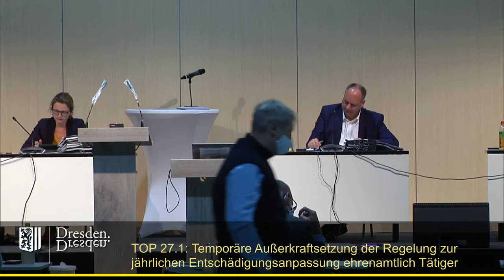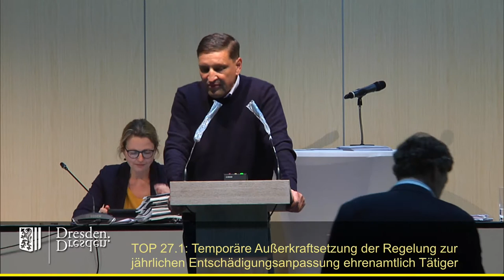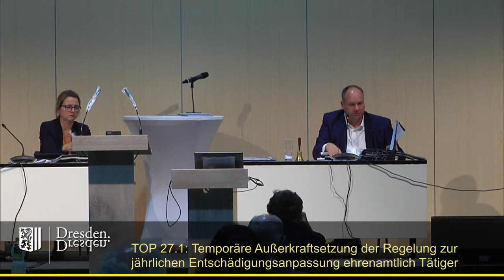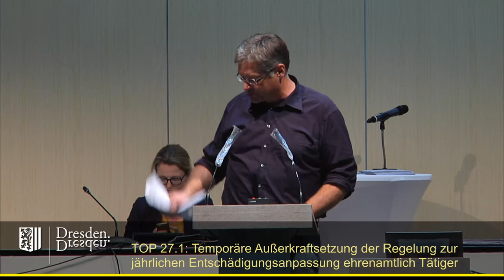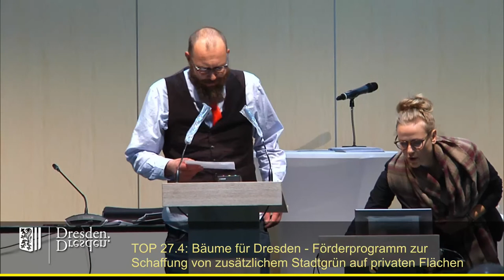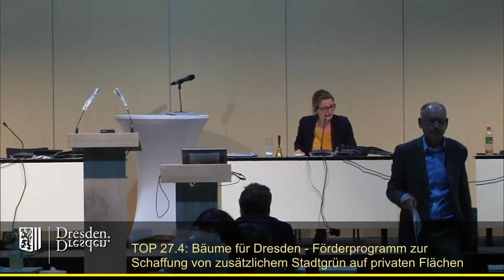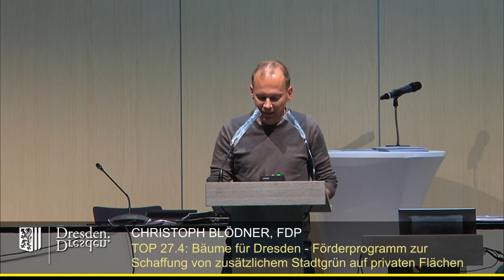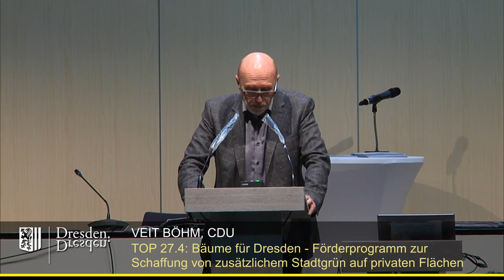staDDrat am 15.Oktober 2020 - Anpassung der Pauschalentschädigungen für Stadträte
Gemeinsame Behandlung der TOP 27.1 "Temporäre Außerkraftsetzung der Regelung zur jährlichen Anpassung der Entschädigungshöhe in der Satzung der Landeshauptstadt Dresden über die Entschädigung ehrenamtlich Tätiger"

und